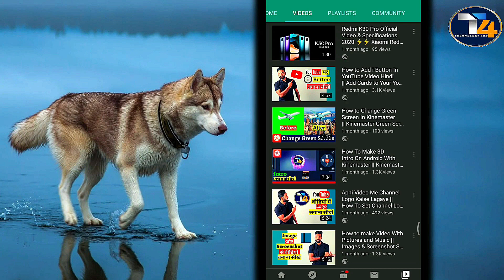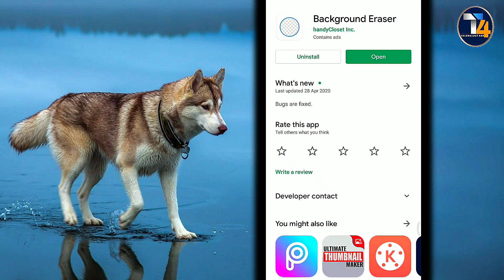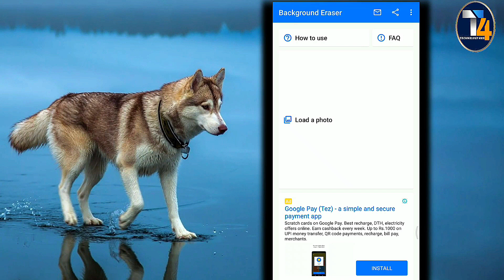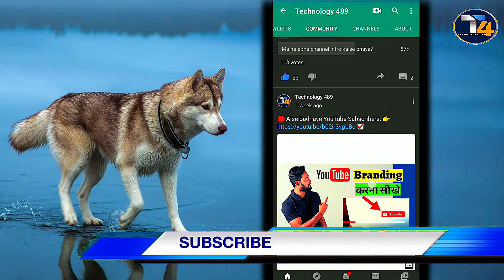How To Remove Background From Image In 1 Minute || Background Eraser ☑️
Hello Everyone welcome back to my channel guys in this Video I have shown that how to Erase background from image using background Ereser android app, this video is in hindi language so for more details please watch the video & don't forget to like share Subscribe to our YouTube channel,